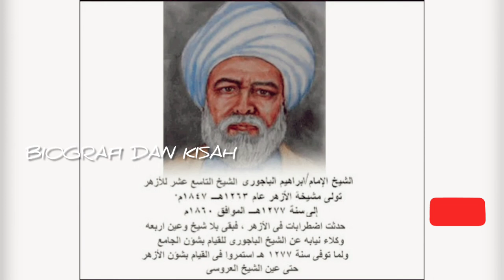BIOGRAFI LENGKAP SYEKH IBRAHIM AL-BAJURY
BurhanuddinIbrahim al-Bajuri bin Syaikh Muhammad al-Jizawi bin Ahmad atau yang kerap disapa dengan panggilan SyaikhIbrahim al-Bajuri lahir di desa Bajur dari provinsi al-Munufiya Mesir, pada tahun 1198 H/1783 M. Sejak kecil beliau telah hidup dalam kalangan orang shaleh karena orang tua beliau juga merupakan seorang ulama yang alim dan shaleh.